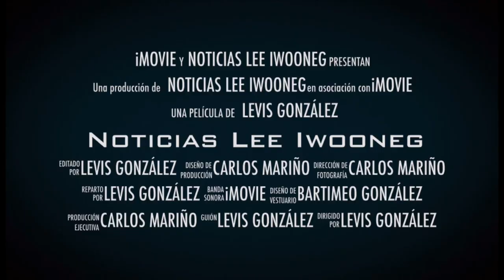Noticias Lee Iwooneg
Inundaciones en las Comunidades Indígenas ( SAN Miguel del Caroni, San José de Awarauka y Aripichi) del Sector III Uriman Municipio Gran Sabana del Estado Bolívar Venezuela 🇻🇪